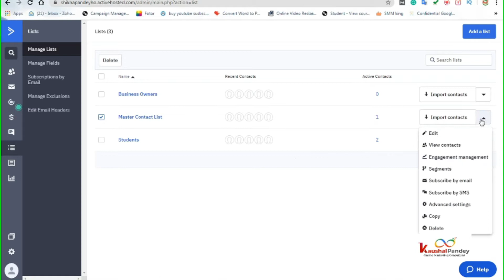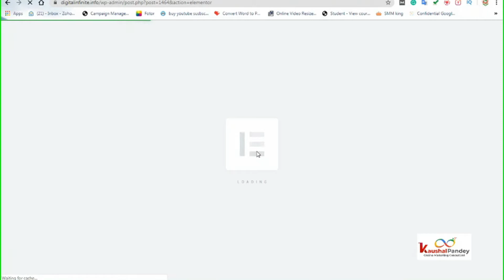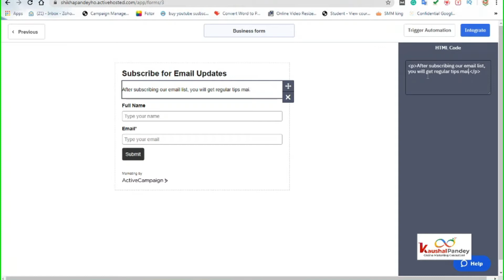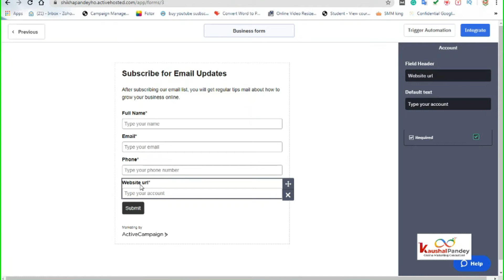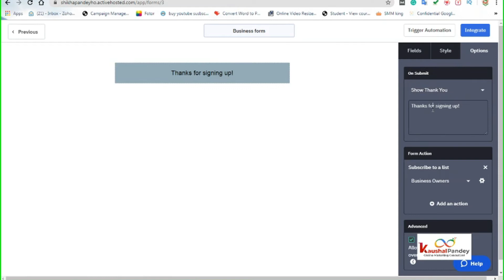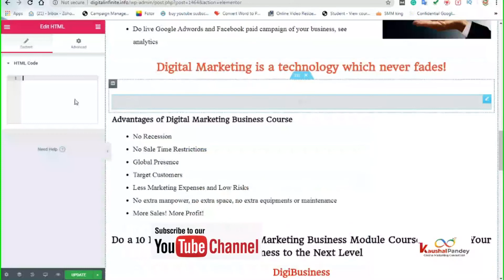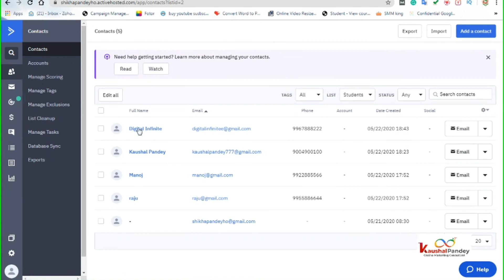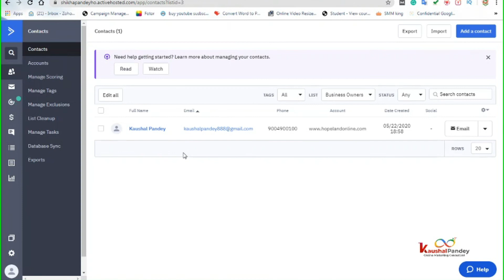How to create Subscriber Form in ActiveCampaign Email Marketing- B - Part 6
Hello Freinds, This is PArt be of subscriber Form creation , in this Video we will learn about How to create Subscriber Form in ActiveCampaign Email Marketing in Hindi.  ActiveCampaign me subscriber form kaise banaye and uss form ke website me kaise embbed kare.

How to create Subscriber Form in ActiveCampaign Email Marketing - Part 5

activecampaign tutorial in hindi - Email marketing is the highly effective digital marketing strategy of sending emails to prospects and customers

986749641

Our Projects from which you can earn or boost your business
Franchisee / Reselling available

Become Video Editor ( 13 Video Editing for life time)

Buy Wordpress Themes and Plugins starts at Rs.149/- for Lifetime

Other Service
Social Media Marketing
Content Writing
Review Management
Google Business Management and SEO

Hi, I am Kaushal Pandey, an Online Marketing Consultant from Thane, Mumbai India. I am also a Faculty, Speaker, and Trainer in the field of Digital Marketing. I am running a Digital Marketing Training Institute and Digital Marketing Agency with the name “ Digital Infinite” in Thane. I am professionalized in Social Medial Marketing, SEO, Website Designing, Content Writing, Blogging.